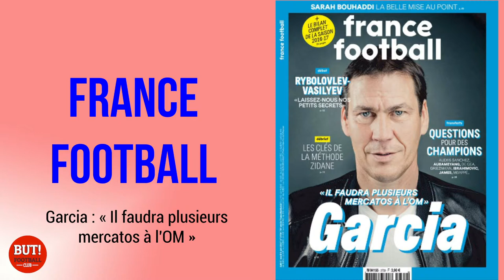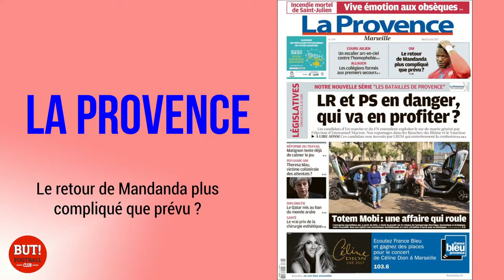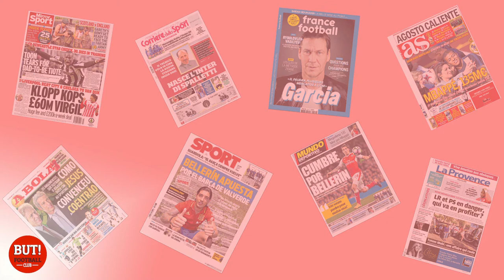La revue de presse du 6 juin